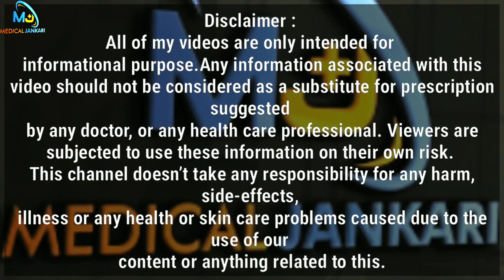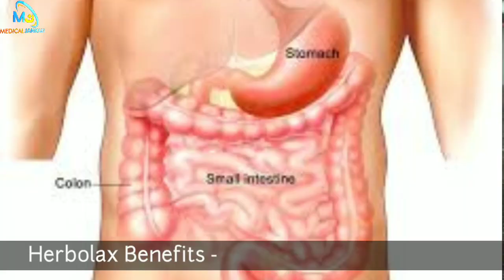Himalaya Herbolax मात्र 1 गोली से पेट साफ,कब्ज,पेट फूलना,गैस,खत्म | @Medical Jankari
Namaskar dosto,
Aaj ki is video main jankari di hai Herbolax tablets k bare maine ! Jo stomach problem k liye sabse ache tablet h dosto.Herbolax mwin Contains Ayurvedic hai,ye himalaya ki herbal medicine hai Or Is video main Herbolax k use,sideeffect,how to use ,dose ki jankari apko di hai ! Or ye medicine apko medical shop par mil jate hai !
umeed h apko ye jankari ache lagegi !